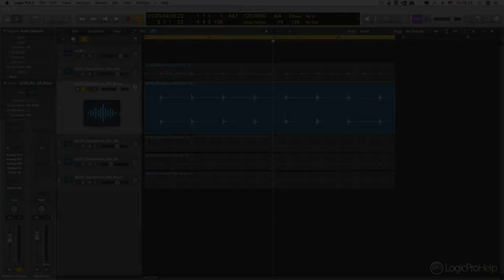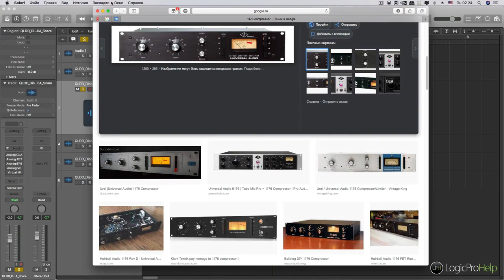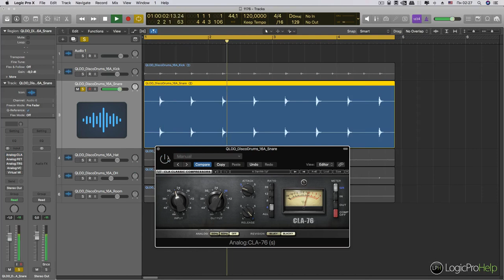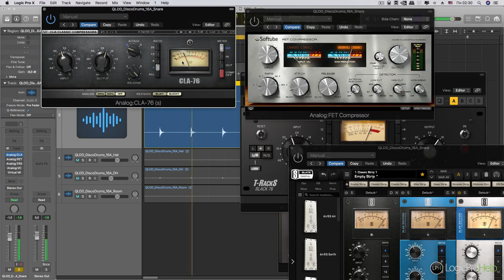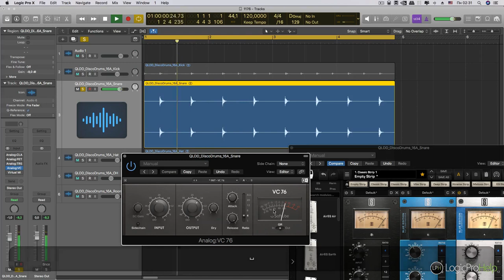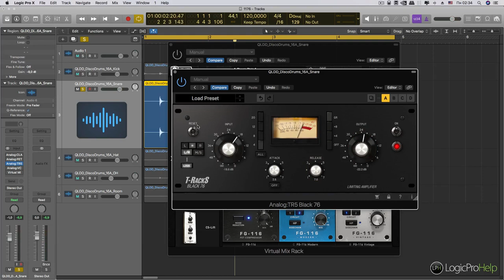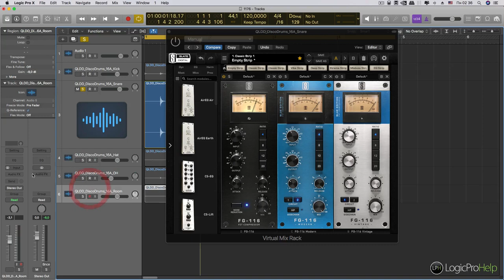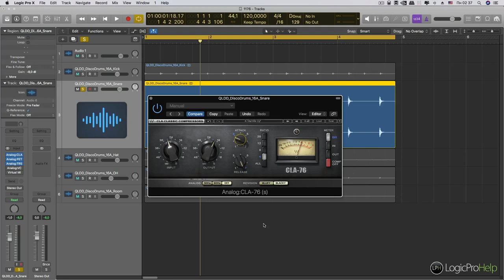Сравнение компрессоров 1176. Эксперименты [Logic Pro Help]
Сравнение компрессоров 1176. Эксперименты